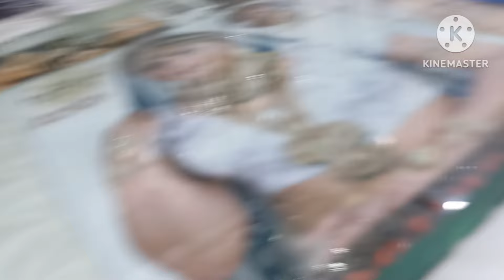Last day of shopping 😔🛍️🛍️vlogs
Last day of shopping 😔🛍️🛍️vlogs hardoivlog @stylecrazendbeautyhackspathak

today video going on my daily routine vlog lll
nd last day shopping vlog lll

support me ☺️